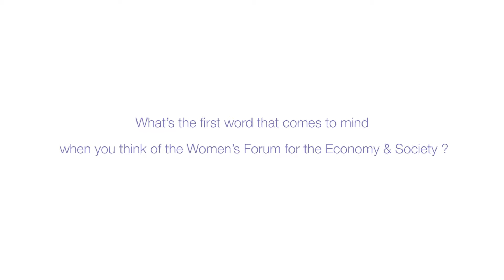2016 Stakeholders Meeting_Interviews